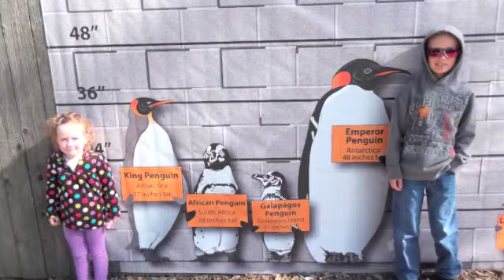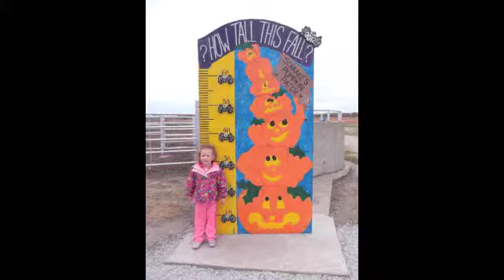Anna's 4th birthday